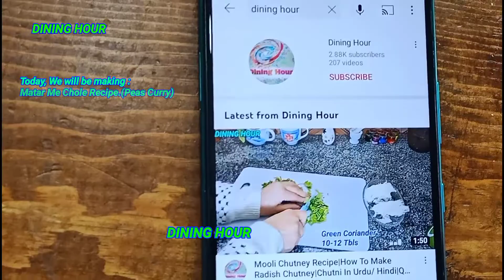Matar Ke Chole In Urdu Hindi by Dining Hour |Cholay Recipe | Matar Gughni Recipe